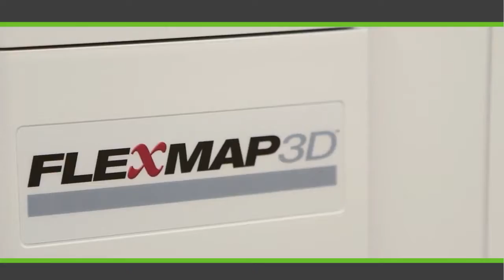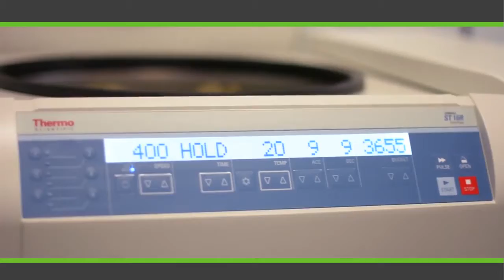Tour of Hughes Center for Research and Innovation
Have you ever wondered how Nature's Sunshine develops new products? Take a look at this quick video to find out more!